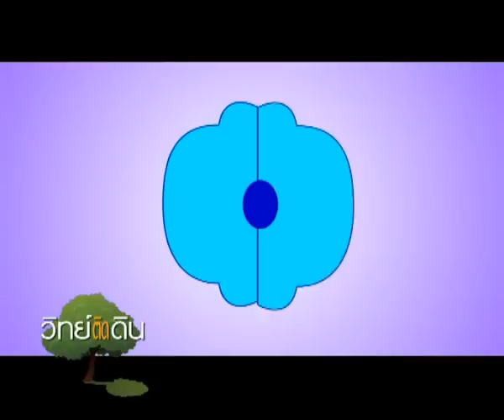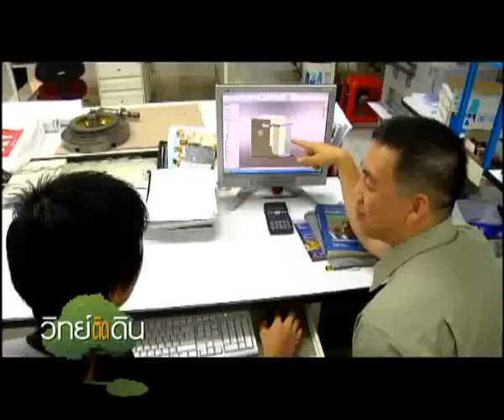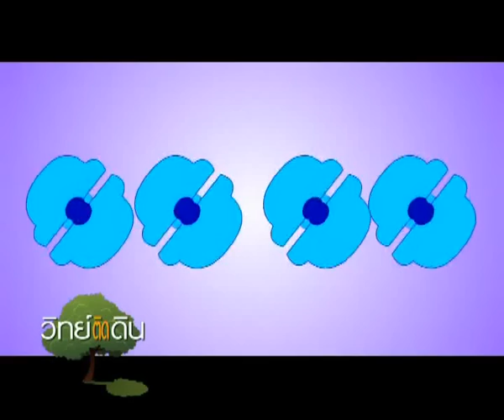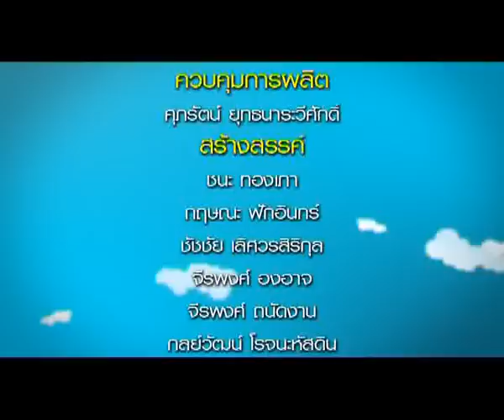D8 สร้างแหล่งอาหารอนุบาลลูกกุ้ง